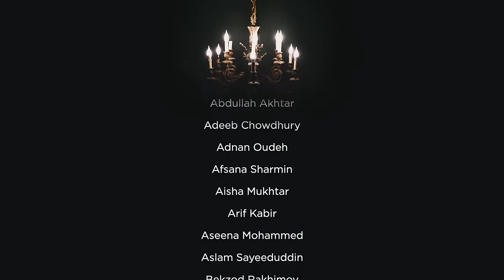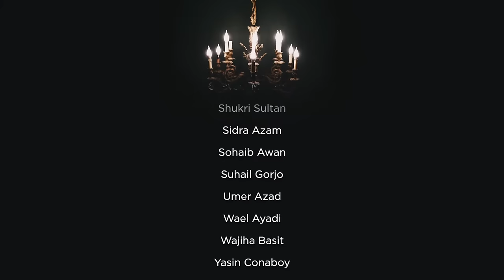Interview with Blogging Theology || NBF 288 || Dr Shadee Elmasry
0:00 Intro
2:30 Interviewing the Interviewer
9:10 The progression of Blogging Theology
15:20 Paul & Christianity
17:00 Problems in Christianity
23:50 How Paul became Muslim
34:00 Speakers Corner
42:56 Guest Criteria
49:00 The Age of Crisis
51:40 Do Christian Scholars accept the Prophet ﷺ?
57:00 Interacting with Evangelicals
1:01:56 Should Muslims boycott Piers Morgan?
1:05:10 Christian belief in the 3rd temple
1:08:37 Paul's most difficult interview
1:16:00 Who would Paul like to interview?
1:17:49 Navigating between Sunni groups
1:24:50 Reading?
1:34:10 Following one of the 4 Madhabs
1:38:30 Mass Trickery
1:40:10 Where to go in Cairo